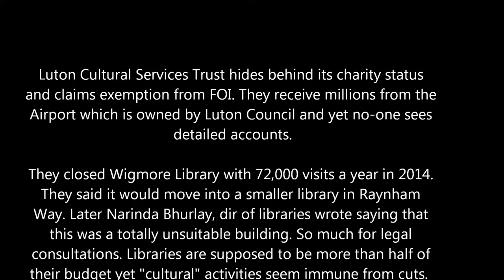Raynham Way Comm Centre Luton - Council's farewell gift - lunch on 18.12.16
Early in 2016 Luton Cultural Services Trust informed Luton Council that they were handing back the keys to Raynham Way and Bushmead Community Centres as they could not fund them due to cuts imposed by Luton Airport on instructions from Luton Council. Closures were announced and following protests the Council gave residents until Nov 2016 to provide business plans to prove they could be self funding from April 2017. Since this involved becoming a charity which took until Nov 2017, before which they could not apply for general fundraising, who could believe this was a possibility?